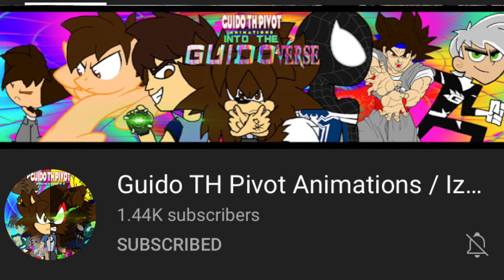Shoutout to My Mentor Guido TH Pivot Animations/ Izanagi Fase 4